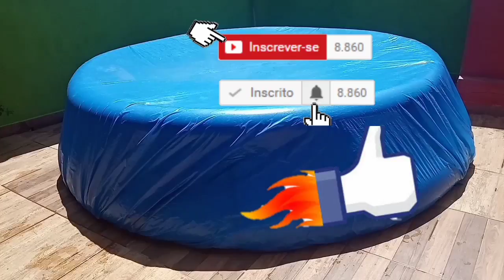como fazer capa para piscina inflável vale muito apena muito fácil e rápido 10 reais capa plástica